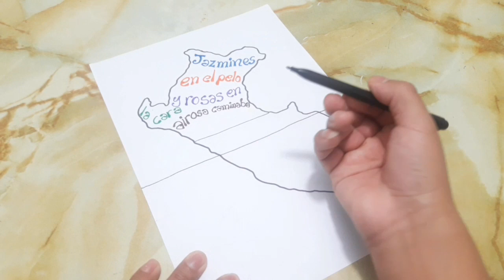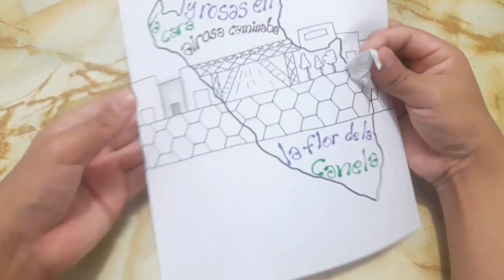MAPA de CANCIONES 3 / Aprendo en Casa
Hagamos un Mapa de Canciones, escoge tu canción favorita y manos a la obra